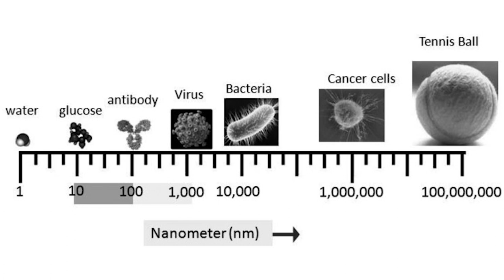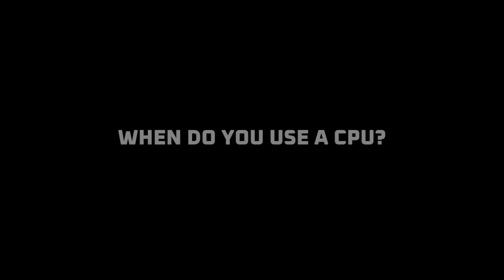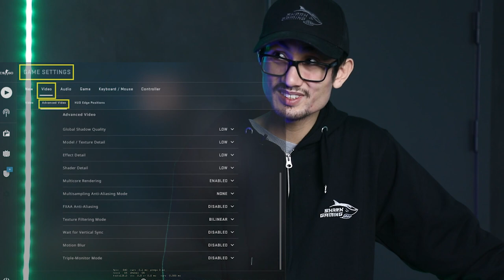What is a CPU and which one should you choose?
We're diving deep into CPU's in this episode of HOW-TO with SharkGaming.
One of our resident experts, Yen, walks us through understanding what a CPU actually is, and which ones you should choose as a consumer.
It's a long and detailed video, so we've added chapters for you to browse through easier.

0:00 Introduction
0:17 What is a CPU
1:38 How is a CPU made
4:24 Generations and versions
7:21 Suffixes - the letters in CPU names
9:39 GHZ vs IPC
11:40 Cores and Threads
13:39 when do you use a CPU
17:31 Threadripper
20:21 Other manufacturers
21:59 12th generation Intel
22:43 Where to get smarter